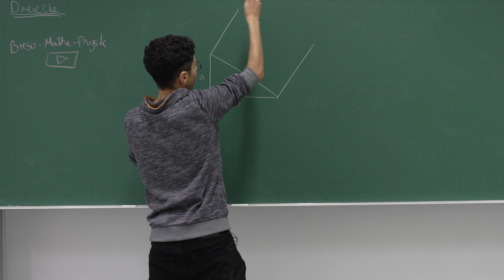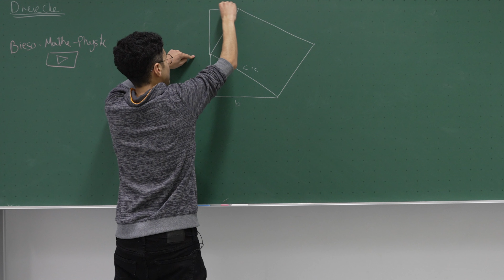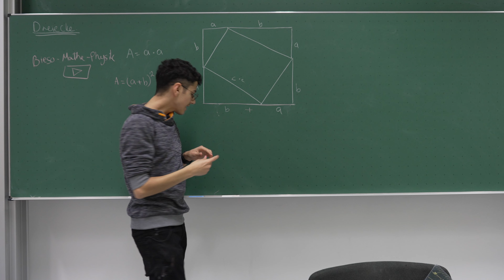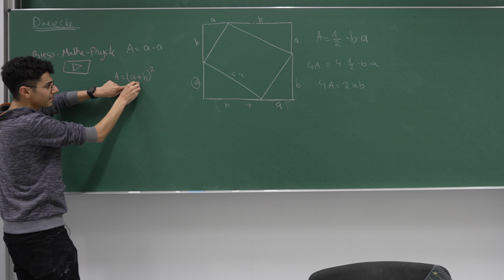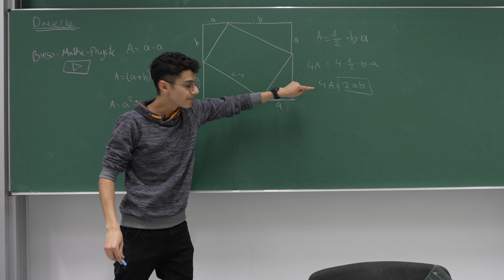Beweis von Satz des Pythagoras| Easy erklärt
Ich hoffe ich konnte euch in diesem Video weiterbringen. Falls ihr mich unterstützen wollt, könnt ihr das auf PayPal unter folgendem Link machen. Ich wäre euch sehr dankbar dafür😇 .